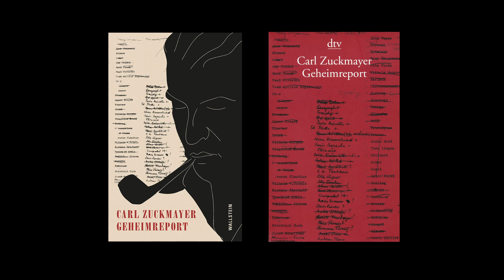Den müsst Ihr kennen – Zuckmayers Geheimreport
Gegen Ende des Zweiten Weltkriegs verfasste Carl Zuckmayer für den Vorläufer der CIA einen Geheimbericht über 150 deutsche Künstler im "Dritten Reich“ − Stilistisch unerreichte Charakterporträts wie das Porträt von Gustaf Gründgens.